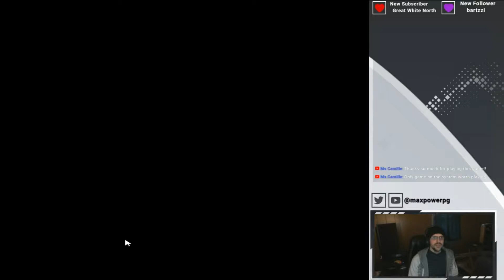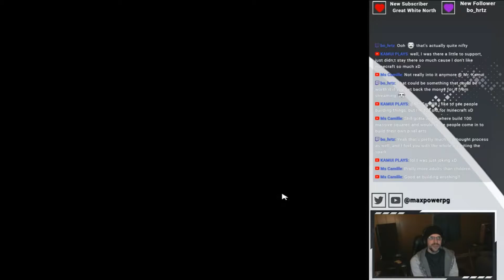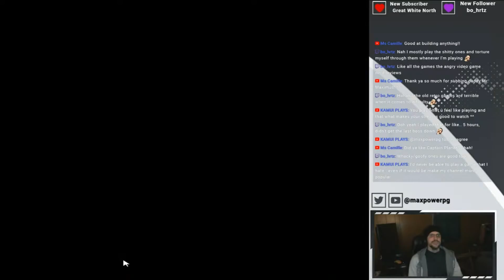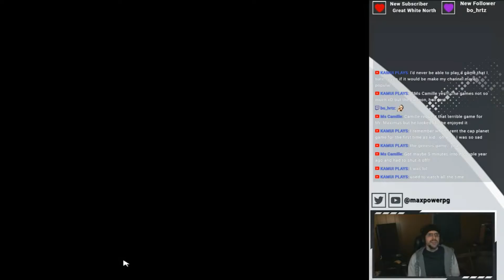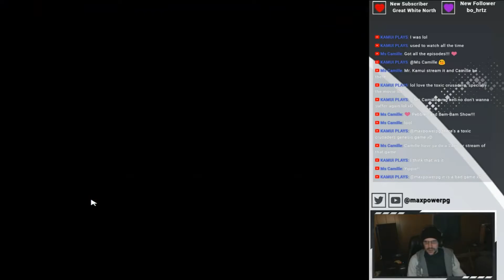Mr Umbrella and Miss Peach - Episode 2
Super Princess Peach for the Nintendo DS. This is edited video from a live stream.